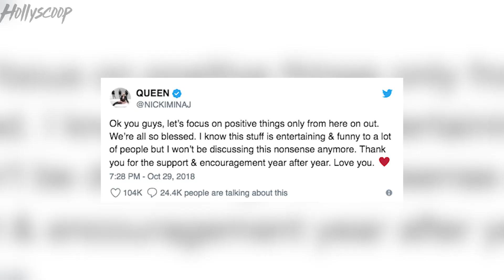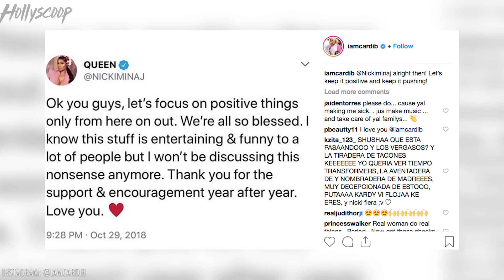Most INTENSE Cardi B vs Nicki Minaj Feud Moments EXPLAINED!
Clearly, not much can phase these rappers. But when it comes to each other, they’re constantly at one another’s throats. Neither Nicki Minaj or Cardi B are the type to back down from a fight, that’s for sure! We’re breaking down the most INSANE Nicki and Cardi fights ever!